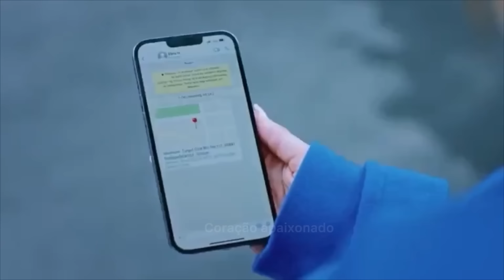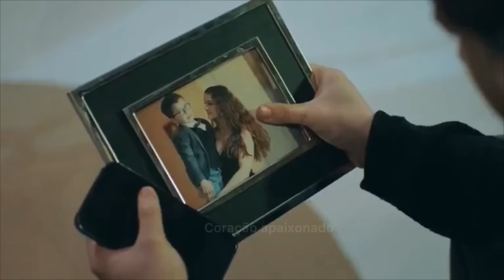A história de Omar e Estela (parte 15)+Comentários